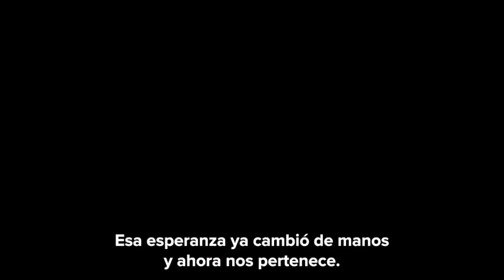La Presidencia no se hereda con un CetroImperial.El pueblo pone y el pueblo quita.